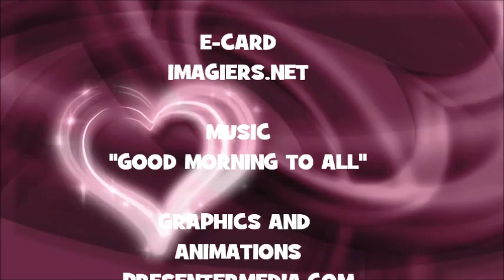¡FELIZ CUMPLEAÑOS KENZY!